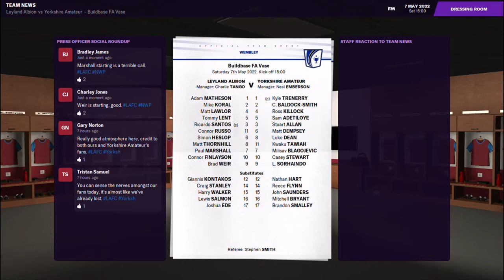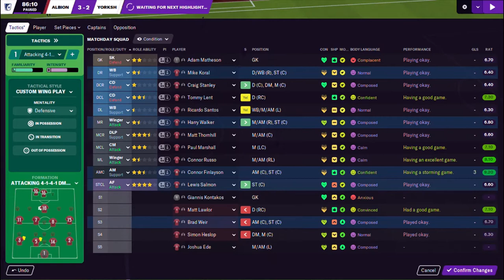Sunday League To Legend | FM21 | Episode 20 | FA Vase Final | Football Manager 2021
Against all odds, including losing our top goalscorer Connor Comber, Leyland Albion have made it to the Buildbase FA Vase Final on Football Manager 2021. Our opponents are Yorkshire Amateur as a Battle of the Roses awaits.